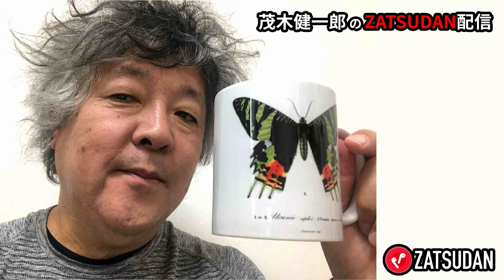【茂木健一郎のZATSUDAN】茂木健一郎さんのZATSUDAN 2021年6月18日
Twitterでお題のリクエストはこちらから▼

ZATSUDANとは...
堀江貴文氏を中心とした各分野のプロフェッショナル同士が
ここでしか聞けない雑談を繰り広げるサブスクアプリ！

堀江貴文氏による毎日配信も実施中！